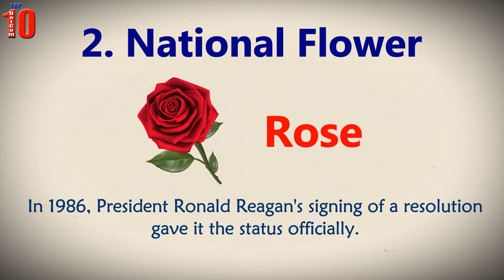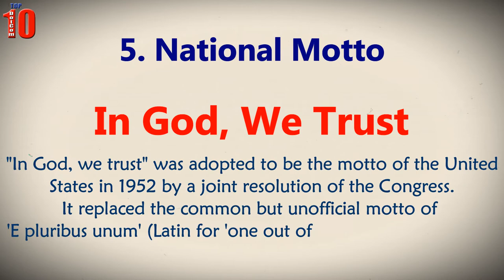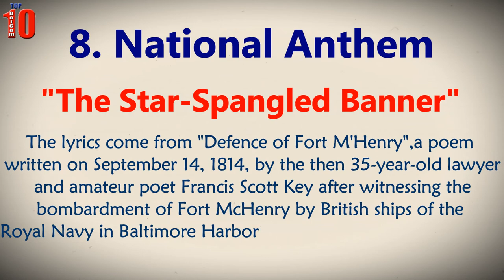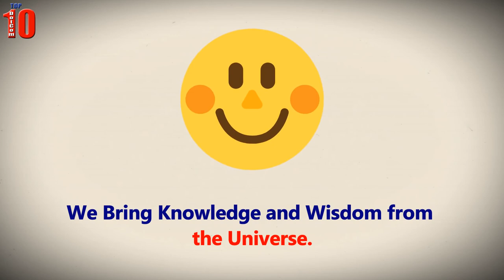10 National Symbols of United States ✔️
National symbols largely represent a country's history, heritage, culture, and government. These symbols play a significant role in bringing together a country as a whole by reminding its people of their nation's principles and history.
Watch:
10 National Symbols of United States
Description:
Top10s counts down : 10 National Symbols of United States

Top 10 DotCom is the best YouTube channel for top 10 lists on viral videos, shocking facts, most amazing people, trends, YouTubers, scary stories, urban legends, funny things and facts you won't believe.